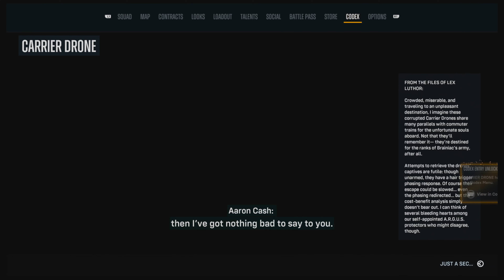Suicide Squad kill the justice league Part 5 PS5 With Friends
Hello my name is jonscott Welcome to my channel I play a variety of games on this channel and do many walkthroughs especially of classic and newer games on PS5 PS4 PS3 PS2 and all my gameplay  recorded in full, true 4K resolution 3840 x 2160p 30FPS Hope you enjoy the content I make I am mainly a playthrough channel but u will see some video with me and my friends gaming and having some shenanigans fun together and I just want to say thanks for watching, I appreciate it. taking time out your day to watching my video